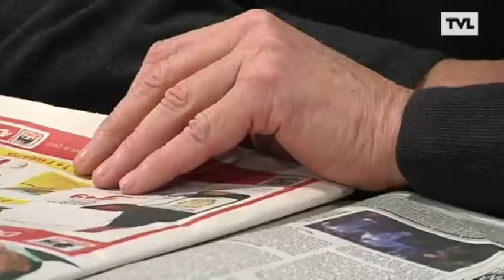Roland Duchatelet is rijkste Limburger, 5 limburgers in Belgische top 100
Roland Duchatelet is de rijkste Limburger. Dat blijkt uit de lancering van de nieuwe website derijkstebelgen.be. Duchatelet is de op 11 na rijkste Belg. Opvallend is dat de meeste namen in de top 500 Vlamingen en dan nog vooral West-Vlamingen zijn. Er staan vijf Limburgers in de Belgische top 100.